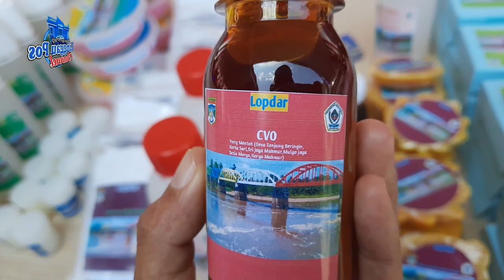GUBERNUR LAUNCHING PRODUK MAHASISWA UNMURA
Sabtu, 12 September 2020, Gubernur Sumatera Selatan H Herman Deru melaunching produk PKM Mahasiswa  FISIP   Universitas Musi Rawas atau Unmura dan Produk Unggulan Desa-desa di Kabupaten Muratara.

Momen itu dihadiri Perwakilan  Kementerian Koperasi dan UKM RI, Komisaris Bank SumselBabel Noversa, Pimpinan Bank SumselBabel Cabang Lubuklinggau H Amrul Muslimin, Rektor Unmura Prof. Ir. Fakhrurrozie Sjarkowie, M.Sc, Bupati Muratara H Syarif Hidayat, dan Ketua TP PKK Muratara Bunda Lia Syarif.

Bersamaan dengan momen itu pula, Komisaris Bank SumselBabel Noversa menyerahkan bantuan dana CSR untuk pengembangan UPM Mahasiswa FISIP Unmura. Dengan harapan, produk sabun, kosmetik, makanan dan minuman yang dibuat mahasiswa bisa terus dikembangkan di desa-desa di Kabupaten Muratara.